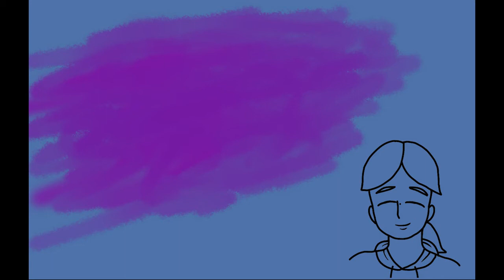Miu and Rantaro Prank Call Kokichi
After Kokichi had done a prank call and stirred up some trouble at Makoto's party (though he didn't steal anything), Rantaro suggested Miu to prank call Kokichi. Ohoho, boy did they regret that. But not all was bad since Kokichi was proud of them.

Audio (I don't know where the audio originated from, like which comedy act or whatever, so I used the audio from someone who uploaded just the audio and not someone's animatic with the audio)

Ending music composed by me using GarageBand. Video made with Adobe Premiere Pro 2021.